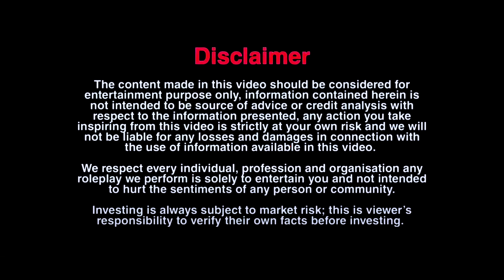Dahej ke lalchi log || Robin K Prank